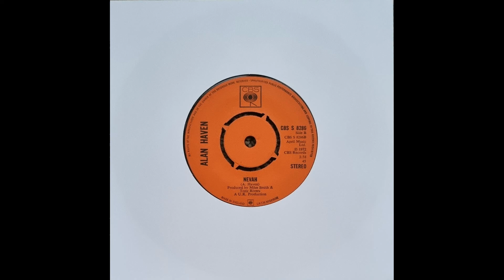Alan Haven - Nevah [UK, Easy/Jazz/Funk] (1972) ft Robin Jones